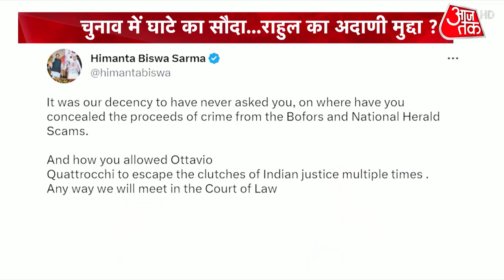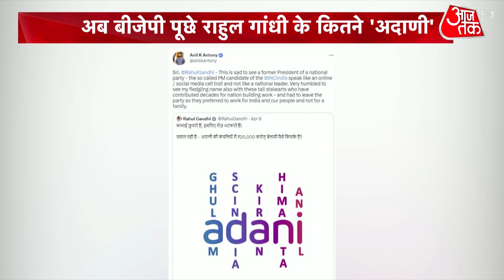Dangal: BJP पूछे Rahul Gandhi के कितने 'Adani' ? | BJP vs Congress | Gautam Adani | AajTak HD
अदाणी मुद्दे पर मचे सियासी महाभारत को लेकर है. जब राहुल गांधी ने अपनी ही पार्टी के 5 पुराने नेताओं का नाम अदाणी के साथ जोड़ दिया और सवाल पूछा कि 20 हजार करोड़ रुपये किसके हैं ?

It is about the political Mahabharata created on the Adani issue. And this fresh riot started when Rahul Gandhi linked the names of 5 old leaders of his own party with Adani and asked the question that to whom 20 thousand crore rupees belong? In that tweet, Rahul Gandhi wrote the names of Himanta Biswa Sarma to Jyotiraditya Scindia and Kiran Reddy to Anil Antony